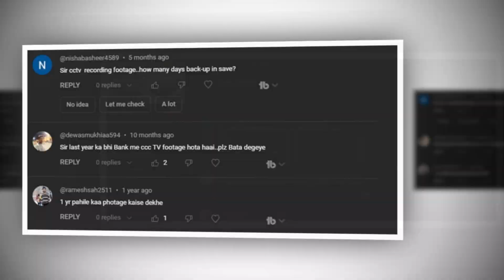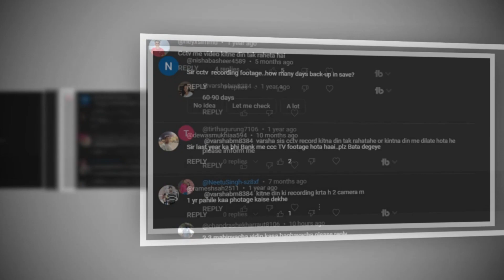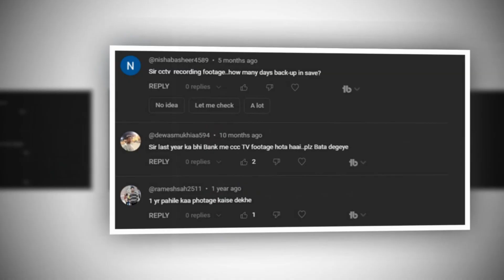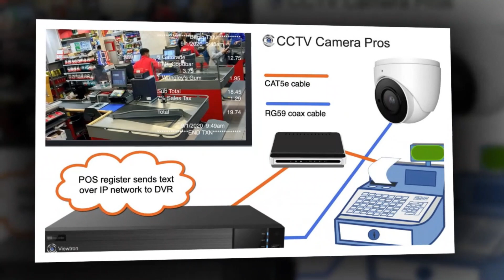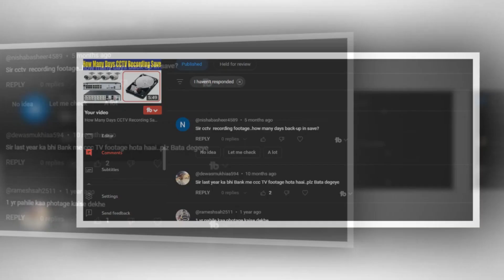Backup DVR Recording | DVR Recover Deleted Recording | Auto Delete DVR Recording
Hi friends in this video I will guide you about dvr recording, tell you all your problems related to DVR recording, recording backup and how many days you can backup dvr. I will tell you in detail about automatic dvr backup recording and deleted recording.